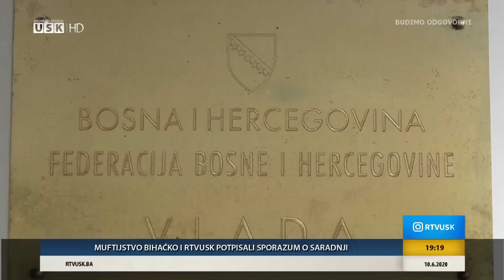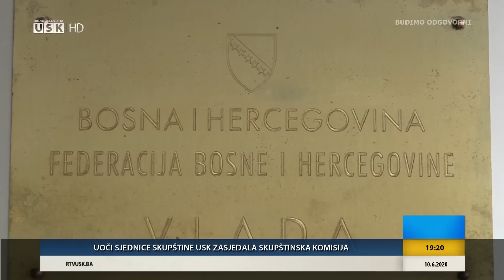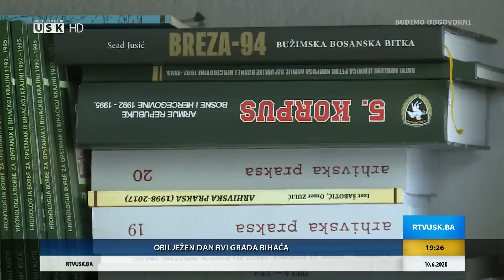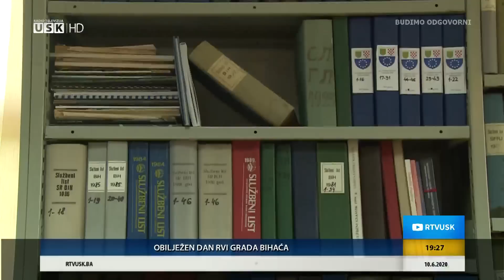DNEVNIK 10.06.2020.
Urednici: Klara Softić i Darmin Hadžić